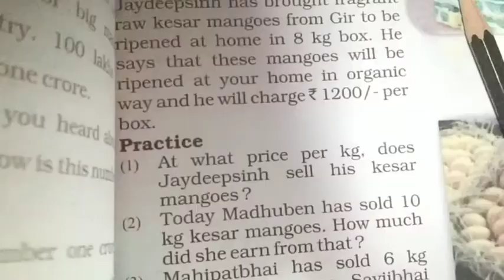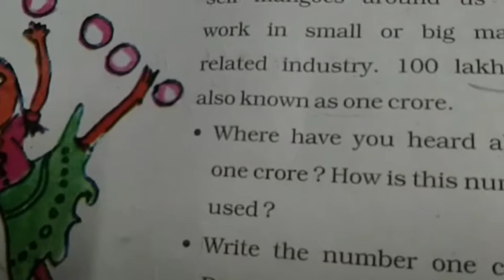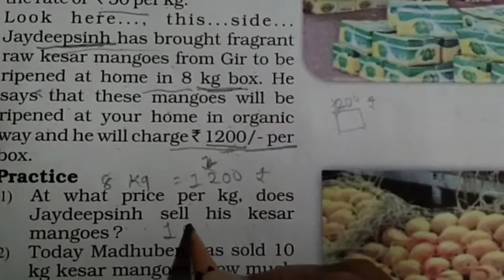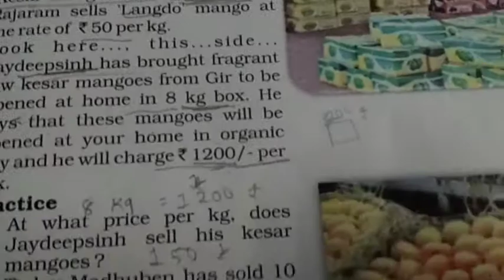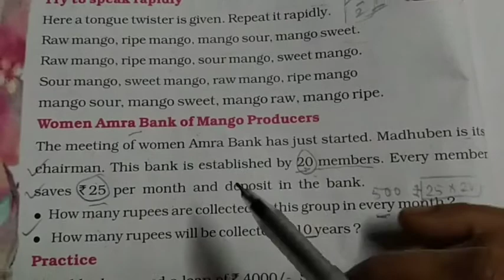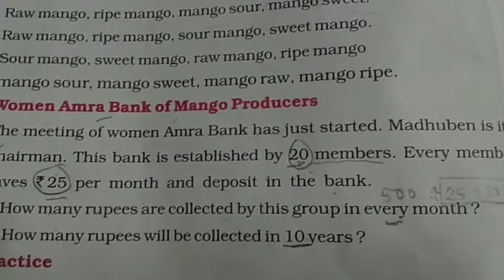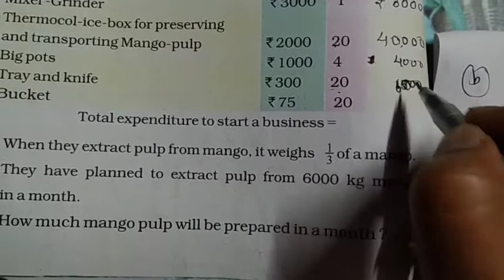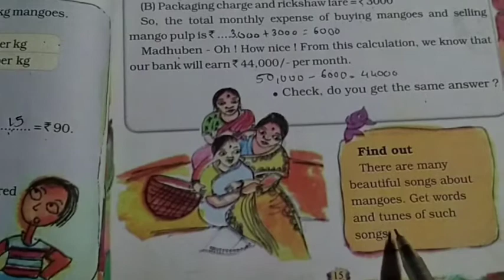Std : 5😀 Mathematics 😀Chap 1 our National 🤔Fruit Mango 😎😎Maniba English Academy😎